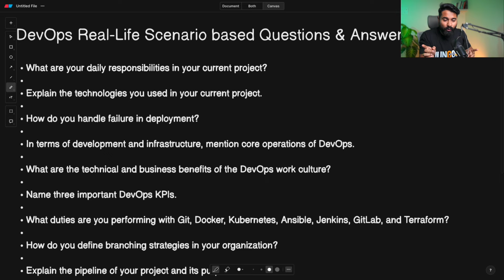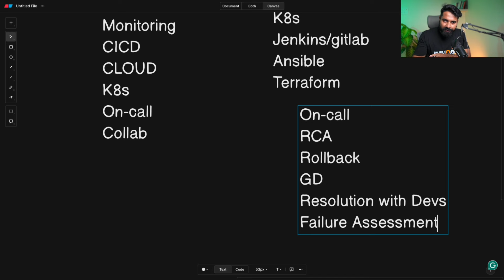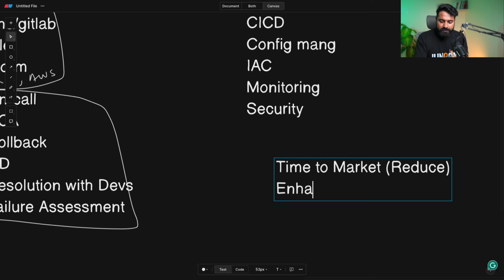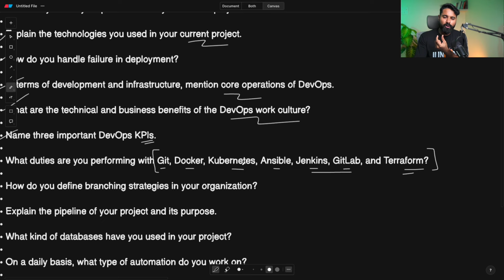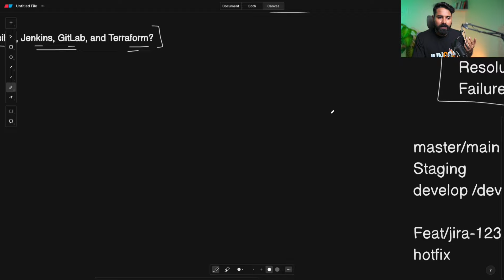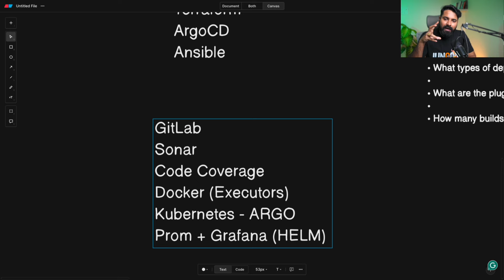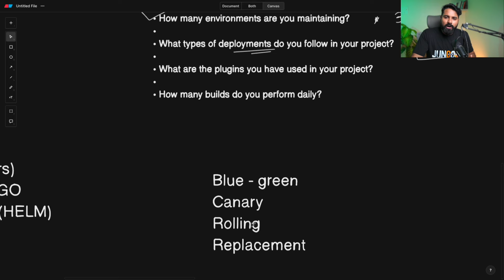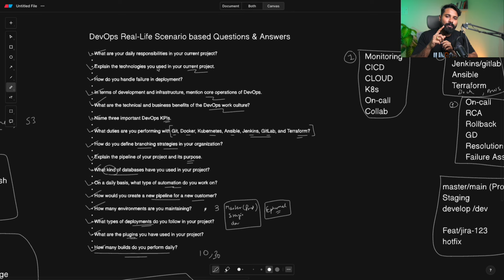I answered DevOps Scenario-based Interview Questions & Answers for you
Questions:

00:00 Intro

00:20 What are your daily responsibilities in your current project?

02:40 Explain the technologies you used in your current project.

04:10 How do you handle failure in deployment?

07:30 In terms of development and infrastructure, mention core operations of DevOps.

09:43 What are the technical and business benefits of the DevOps work culture?

12:30 Name three important DevOps KPIs.

14:33 What duties are you performing with Git, Docker, Kubernetes, Ansible, Jenkins, GitLab, and Terraform?

17:20 How do you define branching strategies in your organization?

19:30 Explain the pipeline of your project and its purpose.

22:00 What kind of databases have you used in your project?

23:10 Daily, what type of automation do you work on?

25:46 How would you create a new pipeline for a new customer?

28:45 How many environments are you maintaining?

30:40 What types of deployments do you follow in your project?

33:01 What are the plugins you have used in your project?

36:00 How many builds do you perform daily?

Remember, your time is a precious asset – let's make every second count.